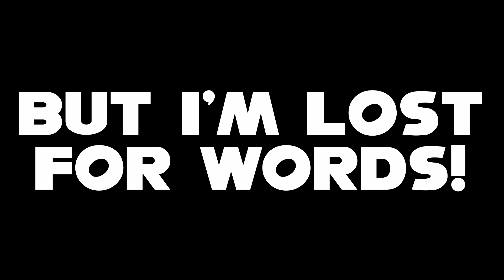Road to 70 Aurelia is PEAK!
Welcome back to Road to 70 Aurelia! We gonna take ass kick names for sure